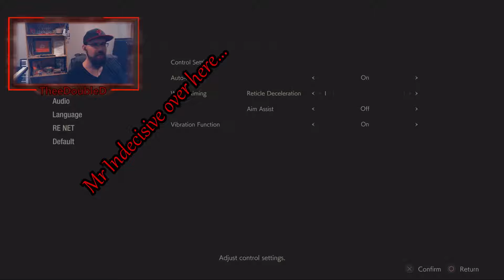HARDCORE MODE! Resident Evil 2 Remake playthrough - Part 1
Is this the first legit GotY nominee?

This is my first run through the game. Playing on Hardcore mode on the PS4.

I'm loving this game so far! Streaming it Live; come say hi!